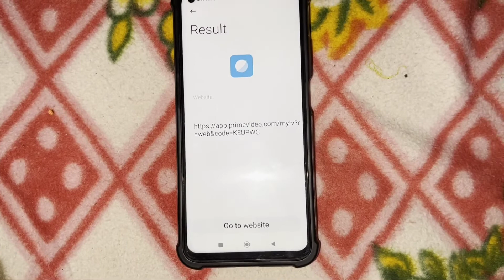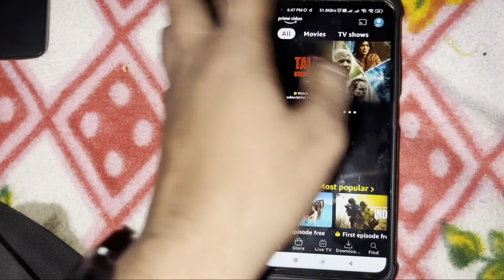Prime Video Login On The Web & Code on Your Computer & Mobile in Realme Smart Tv 2022